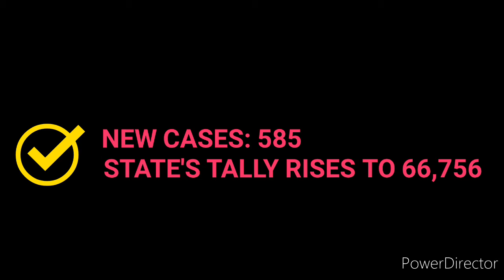Manipur Covid-19 update:25.06.2021